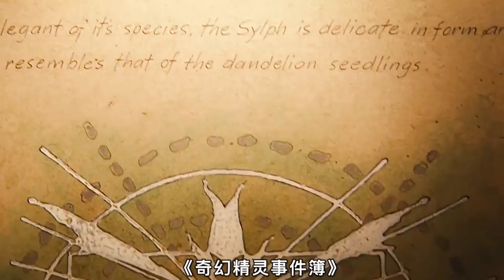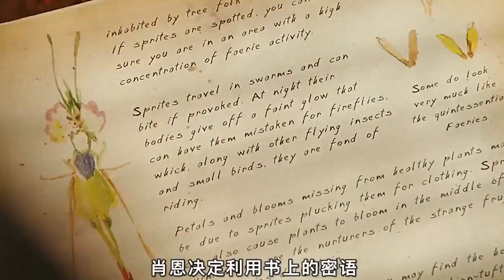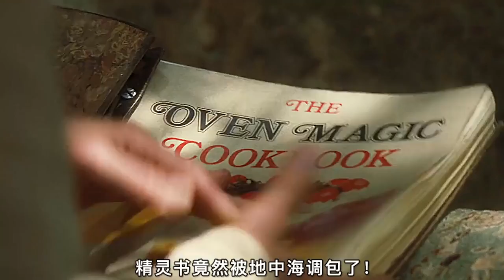小海默一人分饰二角，古宅里勇斗巨魔《奇幻精灵事件薄》